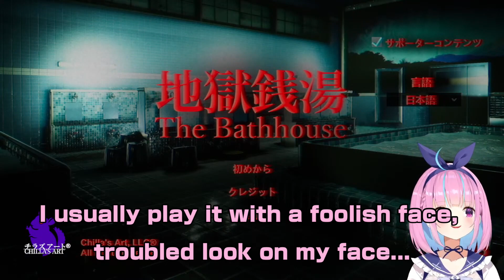Aqua's face has completely turned into Mesugaki...【Hololive/English subtitles】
Enjoy watching Vtuber clips!!

【地獄銭湯】ひとりでおふろはいれるもん・・・・【湊あくあ/ホロライブ】